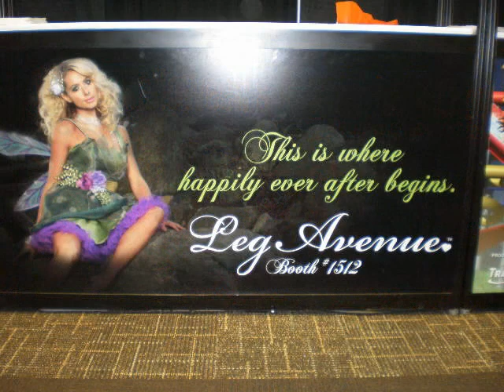Transworld 2011 - Walkthrough slideshow 1